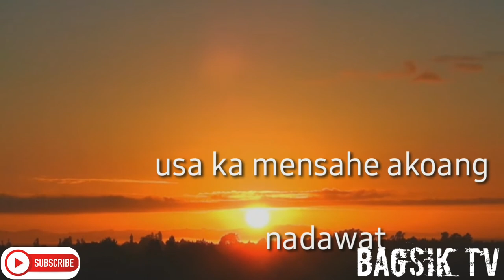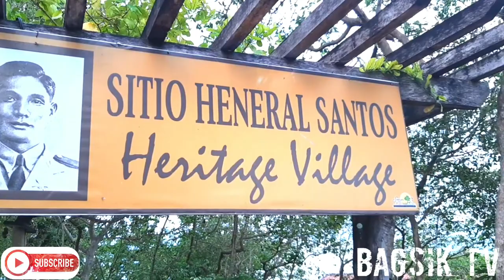PAKASLAN TEKA, SUGOT KA? (THE PROPOSAL)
Pakaslan teka,sugot ka? (The proposal)  dave and ads moment...